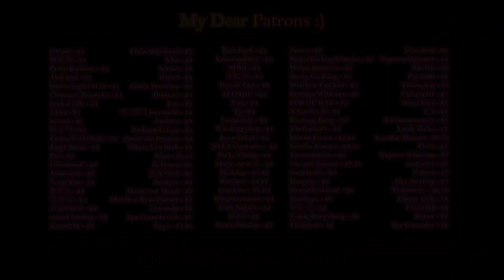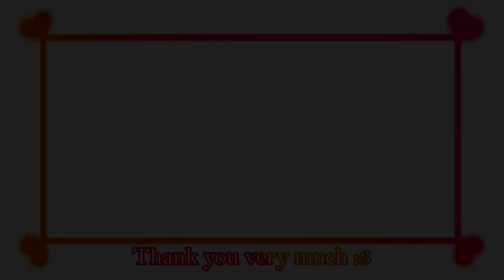CODE:VALKYRIE II - Someone's Dream - Gameplay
Game:
CODE:VALKYRIE II
CODE:VALKYRIE 2
Platform: Windows Only
language: English
Video recording program:OBS\Open Broadcaster Software
Configuration of my PC:
Сase: CHIEFTEC Scorpion III ARGB Tempered Glass
Power Supply: Seasonic PRIME 1000W Gold
Motherboard: MSI MPG Z490 GAMING PLUS
Processor: Intel Core i7-10700K
Сooler: Noctua NH-D14
RAM: 32gb - HyperX Predator DDR4-3200
Graphics: Asus TUF GeForce GTX 1660 SUPER
SSD-M2: Samsung 970 EVO V-NAND MLC 1TB
HDD: Seagate Barracuda 2TB 256MB 7200RPM 3.5"
Developer: Ulimworks

My Gmail:
System requirements:
CPU: I5 or better
GPU: 1660 or better
RAM: 4gb or more

Description:
Faster-paced than ever before!
Features a third-person perspective for easy shooting and slashing!
The more of these items you collect, the higher your curse level will rise.
The higher it rises, well, the lewder things get...
Features 2 defeat scenes with over 10 variations!
You can unlock a bonus sex mode from the menu, too...
Make sure to wear the right outfit for the job!
Be careful, though -- all outfits can be destroyed.